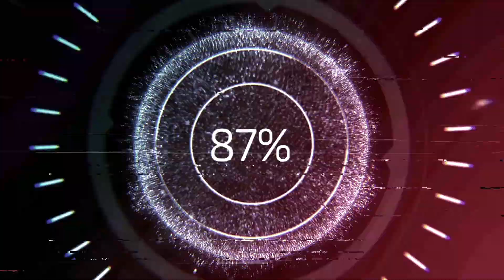वट सावित्री व्रत की संपूर्ण पूजा विधि, सामग्री, व्रत कथा और महत्व | Vat Purnima | Vat Savitri Vrat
Vat Amavasya is considered to be one of the best and most effective fasts in the first month. By performing this fast, fortunate women wish their husbands long life and happiness. On this day, women fast and go to the Vat tree and worship properly. At the same time, the vats revolve around the tree. According to religious beliefs, by doing so, the obstacles in the life of the husband are removed and longevity is achieved with happiness and prosperity.

According to the scriptures, Savitri had revived her husband Satyavan by sitting under the Vat tree. According to the second story, the sage Markandeya had the vision of BAL Mukund while sucking the toe in the leaf of Vat tree with the boon of Lord Shiva, since then Vat tree is worshiped. Worship of Vat tree brings happiness and peace in the house, Dhanalakshmi also resides.

ज्येष्ठ मास में पड़ने वाले व्रतों में वट अमावस्या को बेहद उत्तम व प्रभावी व्रतों में से एक माना गया है। इस व्रत को करके सौभाग्यवती महिलाएं अपने पति की लंबी आयु और सुख-समृद्धि की कामना करती हैं। इस दिन महिलाएं व्रत रखकर वट वृक्ष के पास जाकर विधिवत पूजा करती हैं। इसके साथ ही वट वृक्ष की परिक्रमा करती हैं। धार्मिक मान्यताओं के अनुसार, ऐसा करने से पति के जीवन में आने वाली बाधाएं दूर होती हैं और सुख-समृद्धि के साथ लंबी आयु की प्राप्ति होती है।

शास्त्रों के अनुसार, वट वृक्ष के नीचे बैठकर ही सावित्री ने अपने पति सत्यवान को दोबारा जीवित कर लिया था। दूसरी कथा के अनुसार मार्कण्डेय ऋषि को भगवान शिव के वरदान से वट वृक्ष के पत्ते में पैर का अंगूठा चूसते हुए बाल मुकुंद के दर्शन हुए थे, तभी से वट वृक्ष की पूजा की जाती है। वट वृक्ष की पूजा से घर में सुख-शांति, धनलक्ष्मी का भी वास होता है।